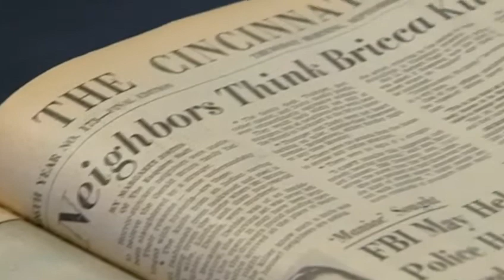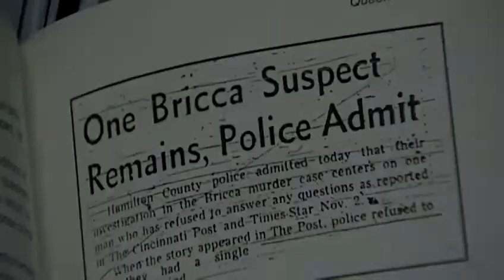Ohio AG asks for help solving 1966 Hamilton Co. triple slaying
Ohio's attorney general is highlighting a Green Township family's slaying in his efforts to see unsolved crimes solved.